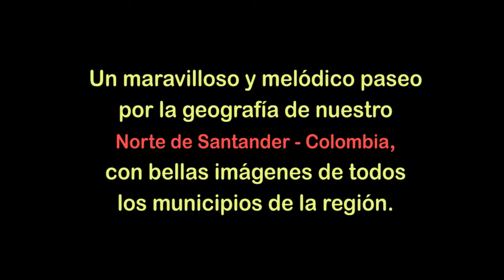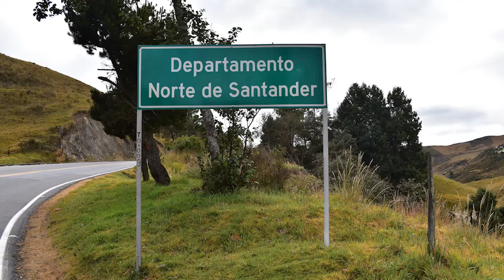UN ARRULLO A MI NORTE, canción a Norte de Santander.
El profesor Jesús Acevedo un día se inspiró y construyó esta hermosa página musical como homenaje a su tierra nortesantandereana. Hemos querido actualizar el contenido visual con buenas imágenes del archivo personal y algunas otras prestadas sutilmente de la red. Es para todos, para disfrutar y llevar un mensaje de amor por nuestra tierra. Vale la pena compartir y comentar.